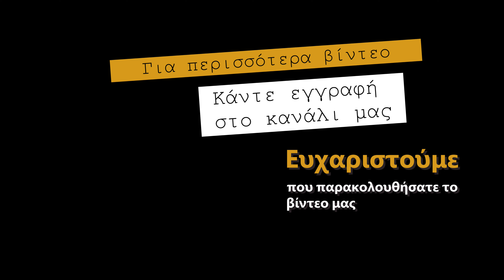Η ευχή με την φωνή του Αγίου Πορφυρίου #10